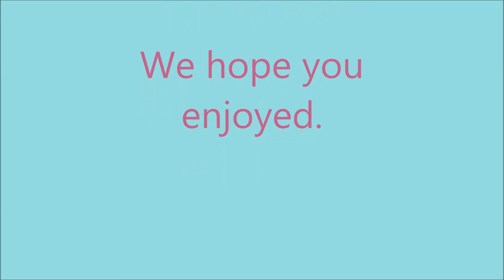Chloe in nature an AGPS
MY SECOND PHOTO SHOOT! I hope you enjoyed. This was filmed at like 6:00 PM and the photos turned out really good! More videos coming soon! I know I am not an expert at making photo shoots, but it's the best I can do. So, understand that this is only my SECOND photo shoot.